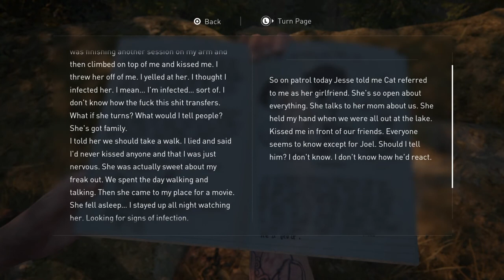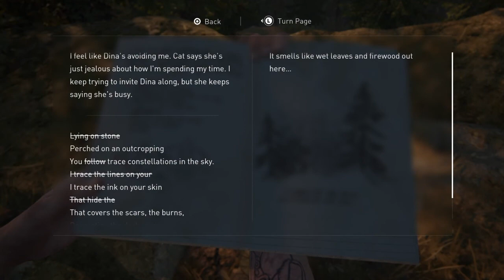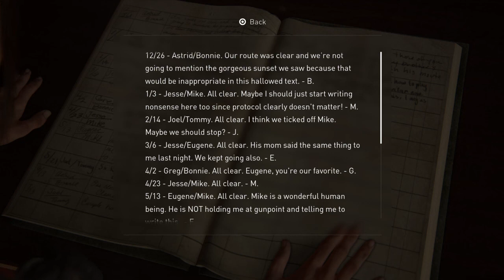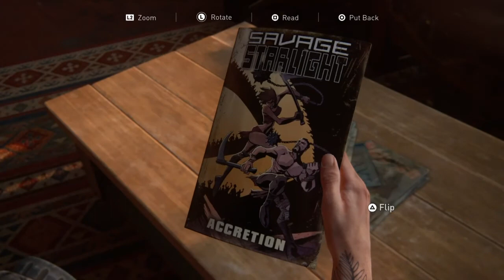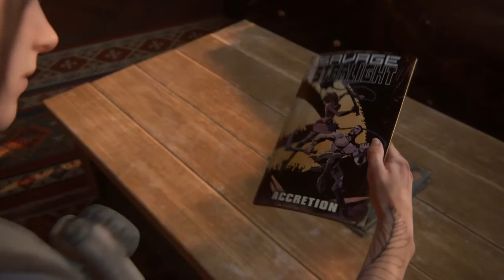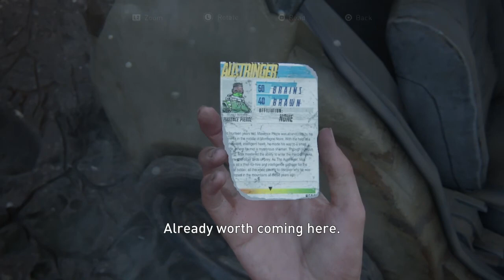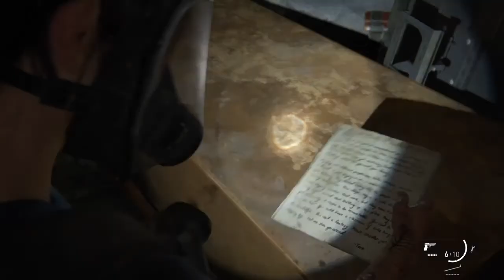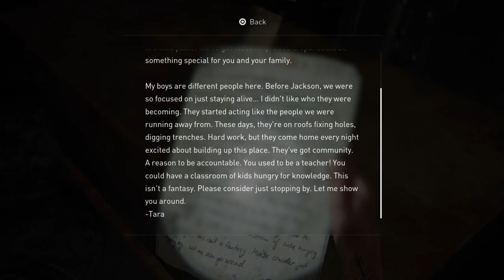The Last Of Us Part 2 PS4 Let's Play/Walkthrough Part 30 {with commentary}